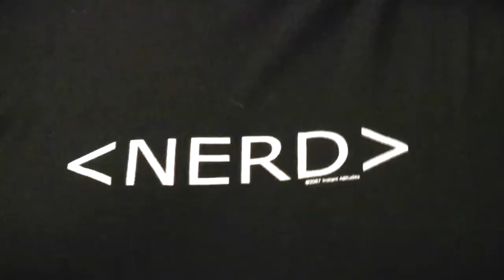[Holy Toaster] Fuck It, I'll Eat It - Burns' Red Beans and Rice